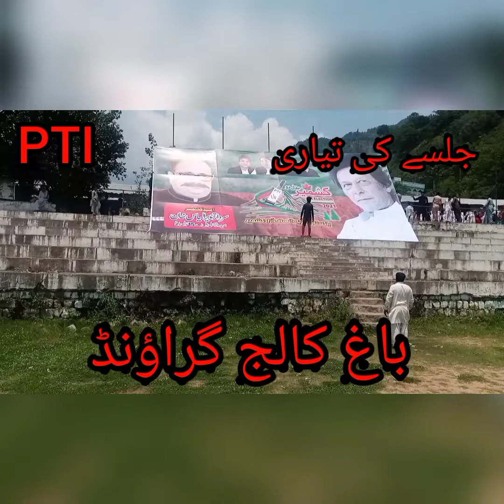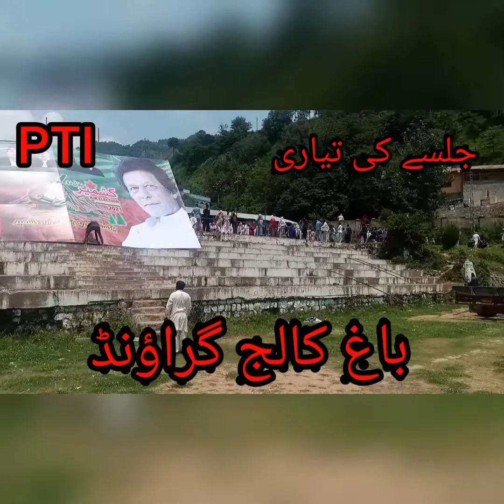Bagh mai PTI ka jalsy ke Tayarian jari Kal Pti ka jalsa hai ....